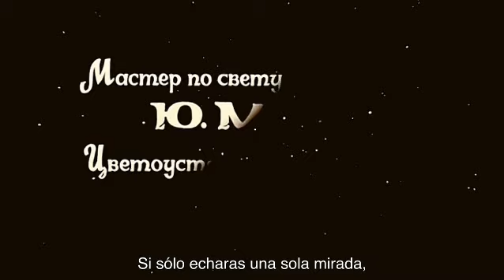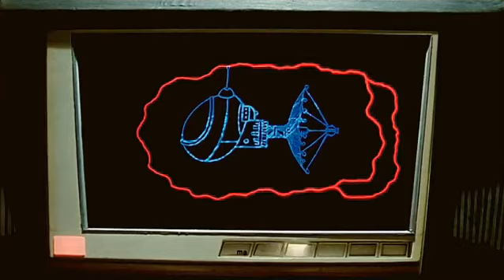Lilac ball aka The purple ball (Pavel Arsionov, 1987)VOSE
Película de ciencia ficción infantil. Subida originalmente por Txemoteka Zeta